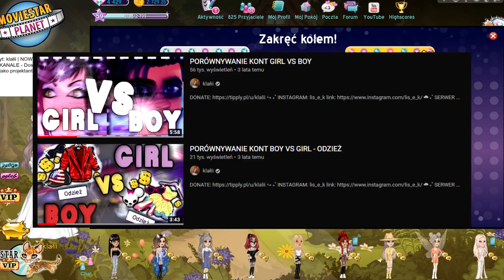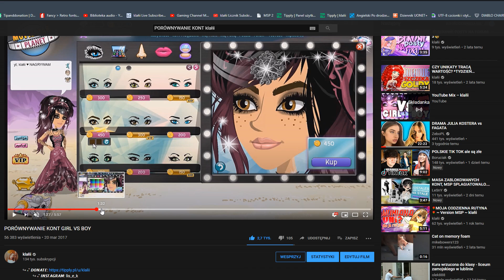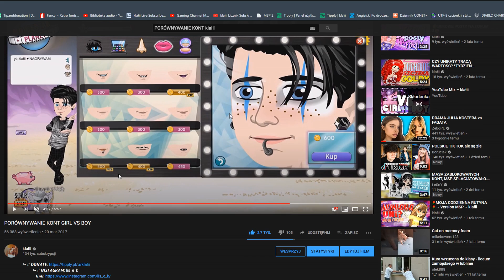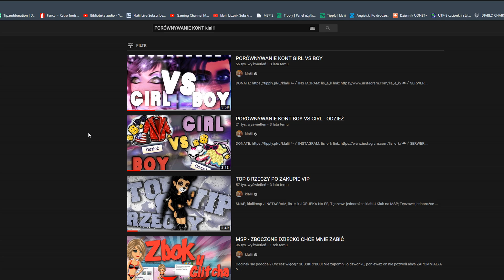DAMSKIE VS MĘSKIE | PORÓWNYWANIE KONT NA MSP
⚡ ₊˚ 𝙒 𝘾𝙕𝙔𝙈 𝙋𝙍𝘼𝘾𝙐𝙅𝙀?

     ↪ ₊˚ 𝙈𝙊𝙉𝙏𝙐𝙅𝙀: Sony Vegas Pro 14

     ↪ ₊˚ 𝙈𝙄𝙉𝙄𝘼𝙏𝙐𝙍𝙆𝙄: Photoshop

     ↪ ₊˚ 𝙀𝙆𝙍𝘼𝙉: Ocam

                                      💯 𝙒𝙎𝙋𝙄𝙀𝙍𝘼𝙅 𝙈𝙉𝙄𝙀! 💯

                                              ❓ 𝙋𝙔𝙏𝘼𝙉𝙄𝘼 ❓

↪1⃣ 𝙅𝘼𝙆 𝙈𝘼𝙎𝙕 𝙉𝘼 𝙄𝙈𝙄𝙀❓
- Klaudia

- 18

- 8 kwietnia (2002)